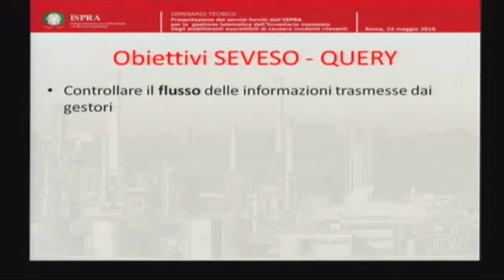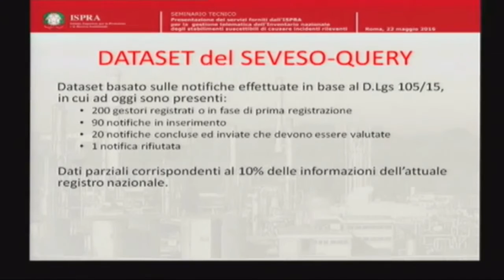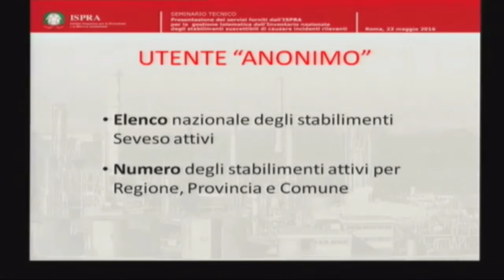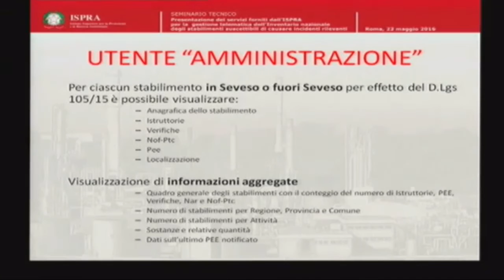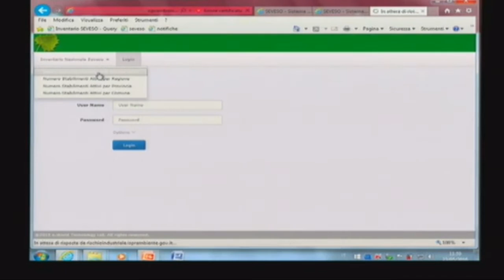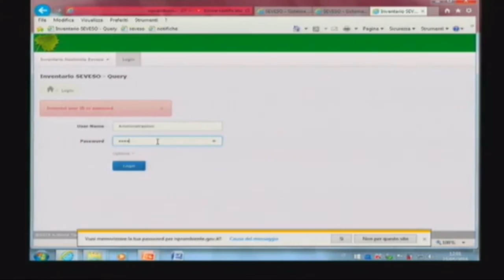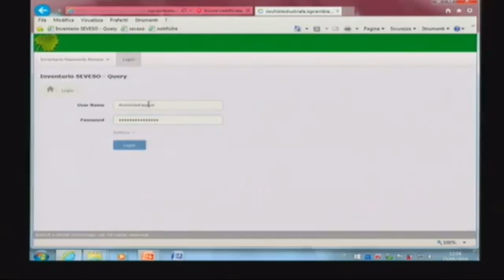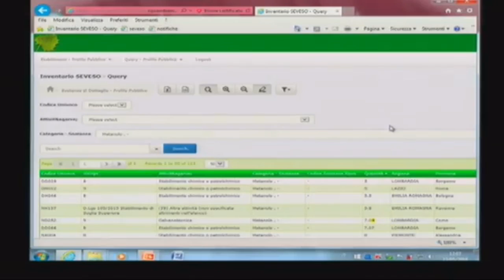A. Pellegrini (ISPRA): Inventario nazionale stabilimenti suscettibili causare incidenti rilevanti